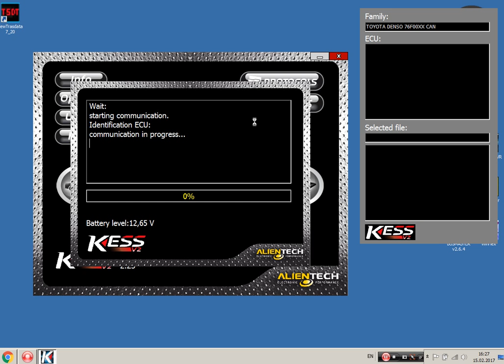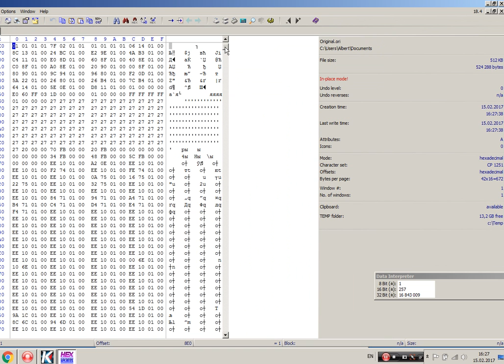Kess 5 017 VR server Toyota